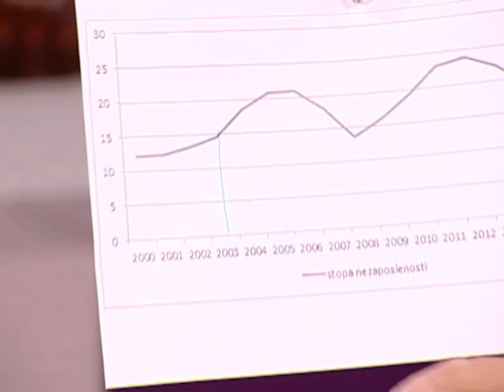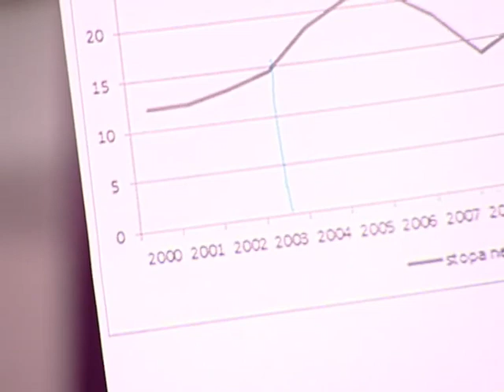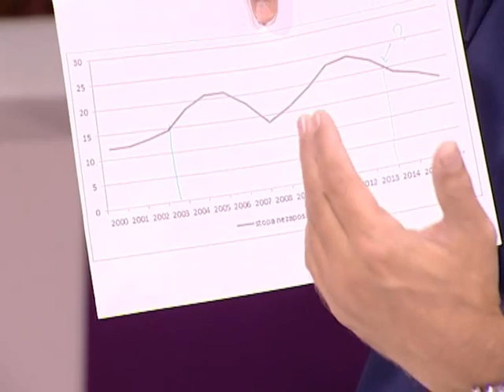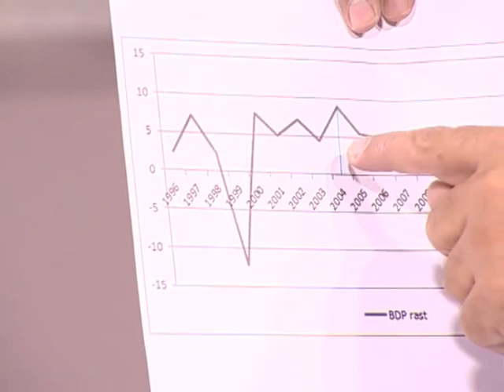EMISIJA UZ JUTARNJU KAFU 16.10.2018. ZORAN ŽIVKOVIĆ